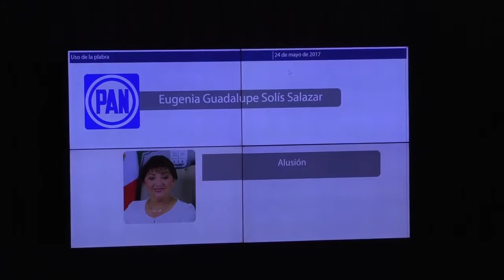2da Intervención de la Dip. Eugenia Guadalupe Solís Salazar. PAN (24/May/2017)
Decimoquinta Legislatura Constitucional